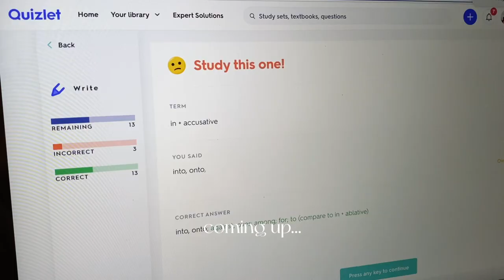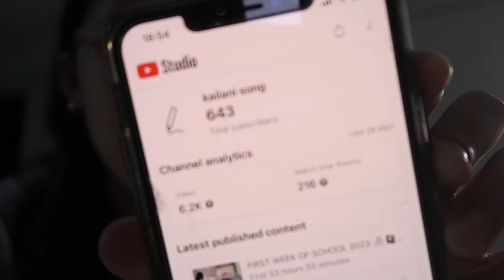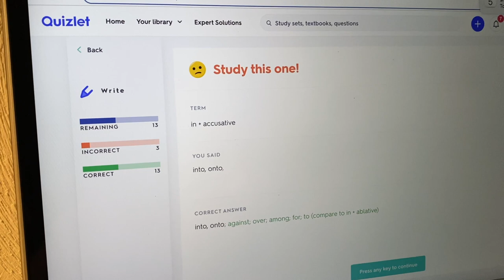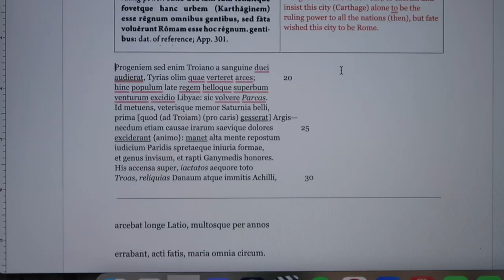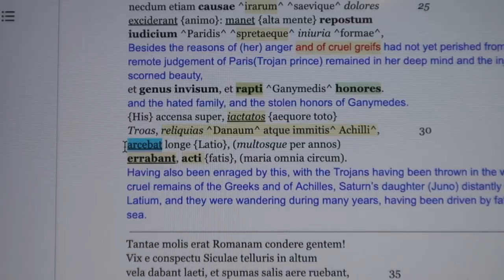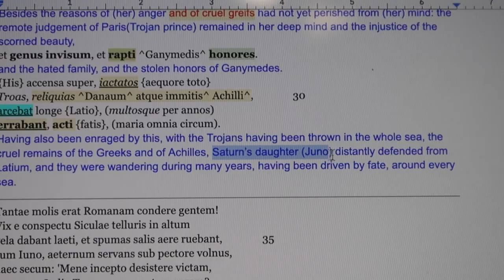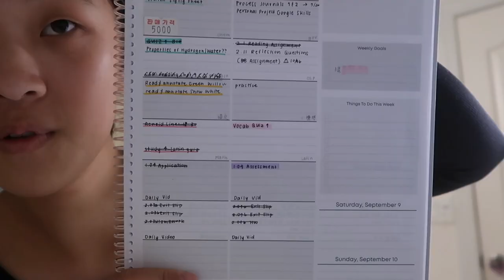PRODUCTIVE STUDY VLOG 📁 studying, school vlog, new desk lamp, etc...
This week, I have a productive study vlog for you guys! This video includes studying, getting a new desk lamp, doing homework, and some school vlog clips.
Like daiz/ sheena kim/ saranghoe's vlogs. This is a vlog of the life of a high school student in the International Baccalaureate(IB) program. It is part of my original series, ib diaries.

redbubble: kailanisong
yesstyle code: KAILANIS0NG